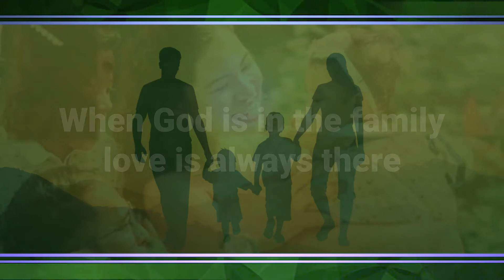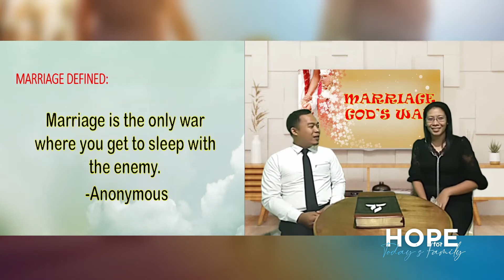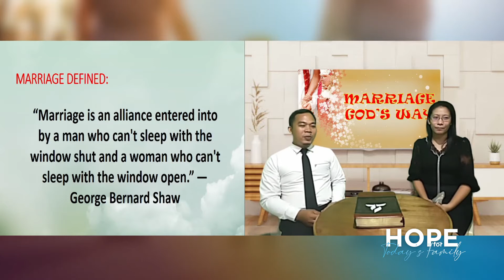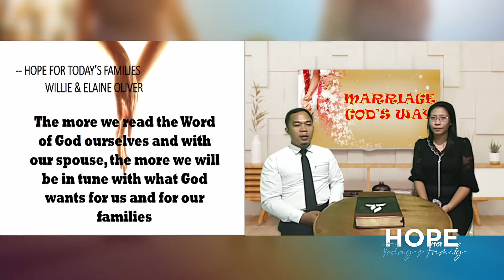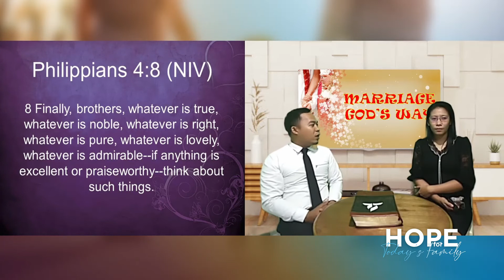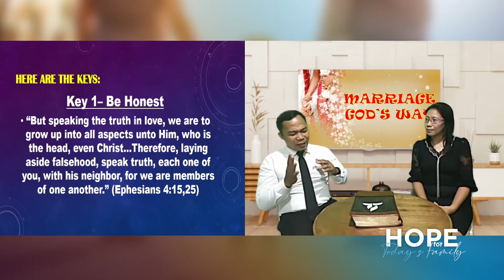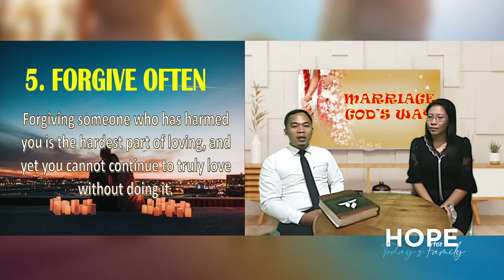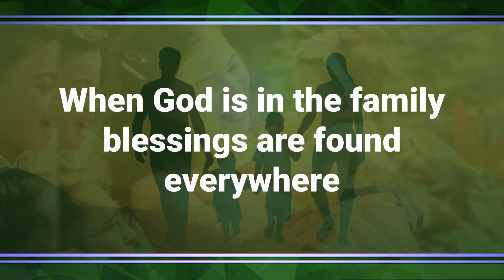Marriage God's Way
"Hope for Today's Family"

Day 2: “Marriage God's Way”